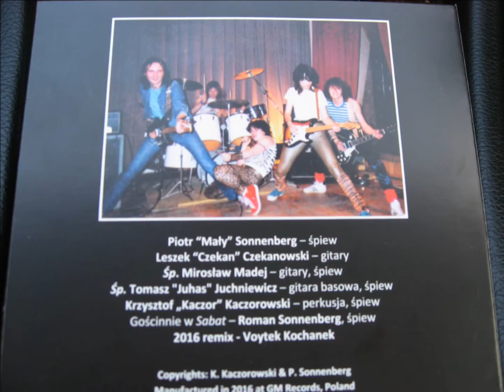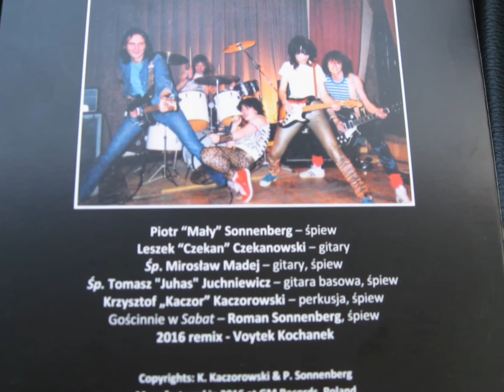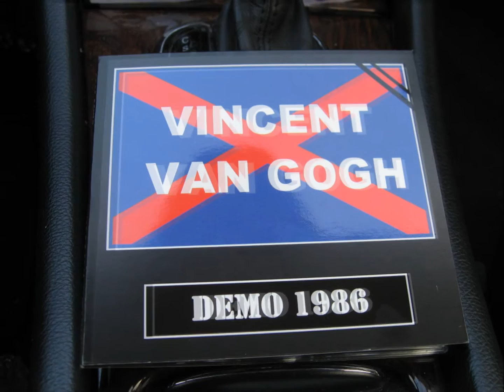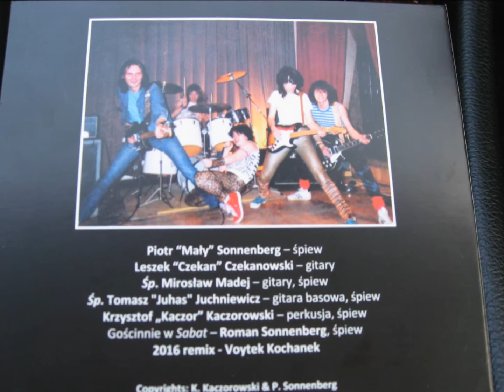Vincent Van Gogh, "Sabat", ("Demo 1986")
Muzyka:  L. Czekanowski, K. Kaczorowski, T. Juchniewicz, M. Madej, P. Sonnenberg
Slowa: P. Sonnenberg